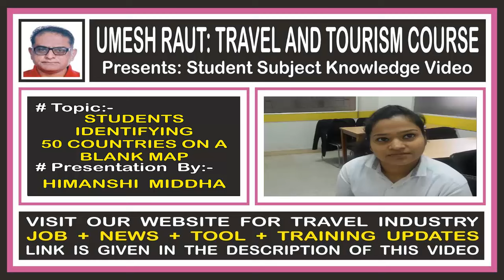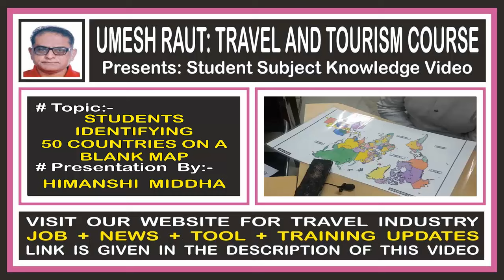Travel And Tourism Course | Map Plotting | Himanshi Middha